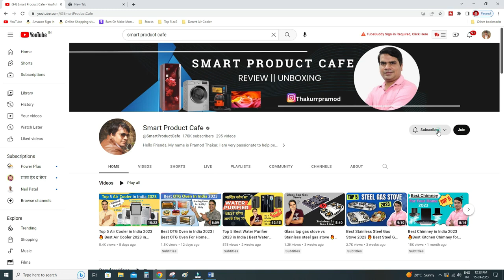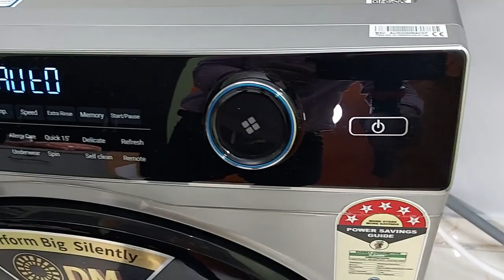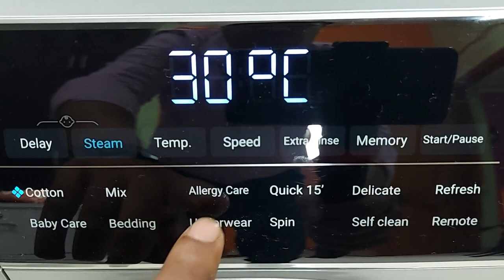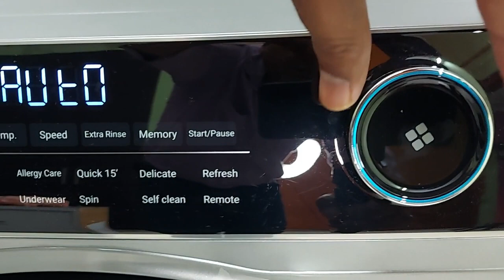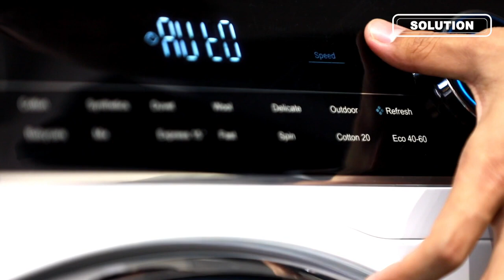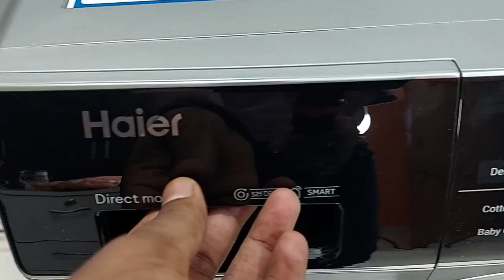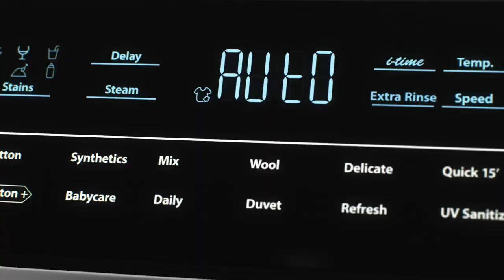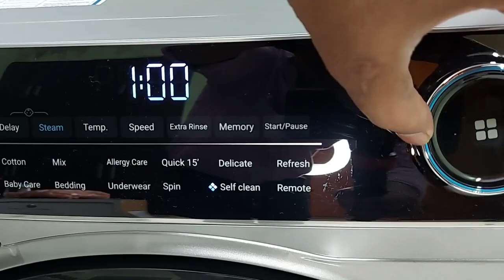Smart Product Cafe's Review of the Haier Front Load Washing Machine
The review by @SmartProductCafe emphasizes the exceptional qualities of the Haier 7.5 KG Front Load Washing Machine. It specifically mentions the remarkable features such as the advanced super drum, innovative Puri Steam Technology, energy-efficient performance, convenient WiFi connectivity, and other noteworthy attributes.